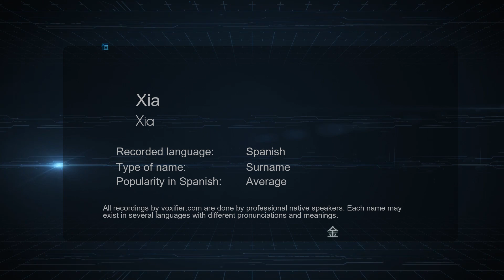How to Pronounce Xia (Xia) in Spanish - Voxifier.com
This is the Spanish pronunciation, gender, and phonetics recording of the name Xia (Xia). The same name may exist in other languages with different pronunciations. Check the meaning of name along with other possible pronunciations or similar names for free Voxifier uses the help of expert linguists to simplify pronunciations by replacing some special sounds with sounds more commonly available across all languages.